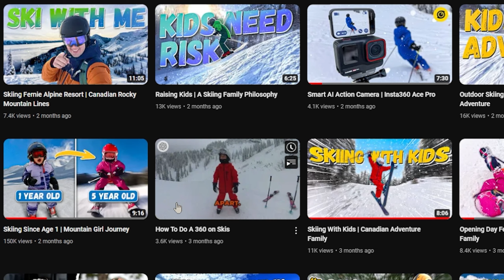Video Editing Secrets of Viral YouTube Video [By Pro Editor]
In this video, I am breaking down my video editing process behind the viral YouTube video.

This is not the formula for success, but simply the editing choices we made that helped us to get more views and engagement on this particular video.